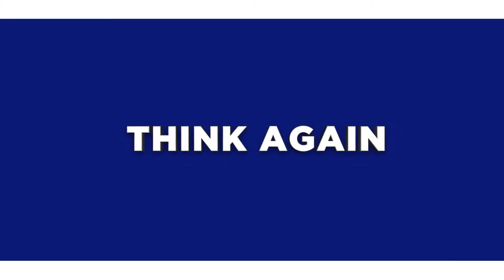Smurfs: The Lost Village Trailer Teaser (2017)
Animation, Adventure, Comedy | 7 April 2017 (USA)

In this fully animated, all-new take on the Smurfs, a mysterious map sets Smurfette and her friends Brainy, Clumsy and Hefty on an exciting race through the Forbidden Forest leading to the discovery of the biggest secret in Smurf history.

Directors: Kelly Asbury, Rob Minkoff
Writers: Stacey Harman, Pamela Ribon
Stars: Joe Manganiello, Bill Hader, Mandy Patinkin
Production Co: Columbia Pictures, Kerner Entertainment Company, Sony Pictures Animation